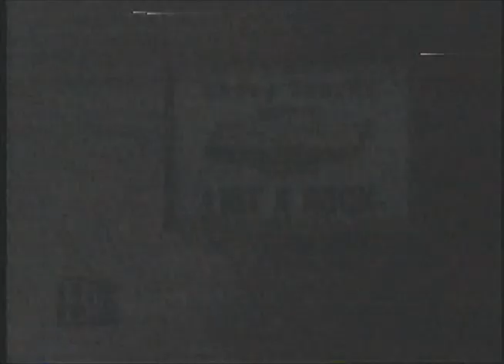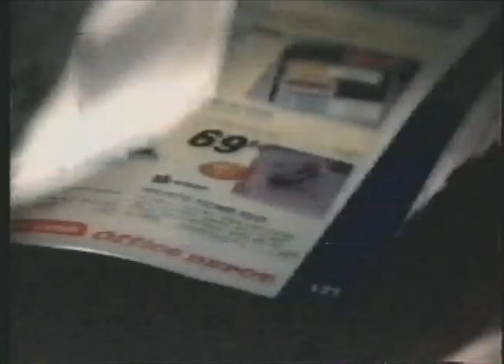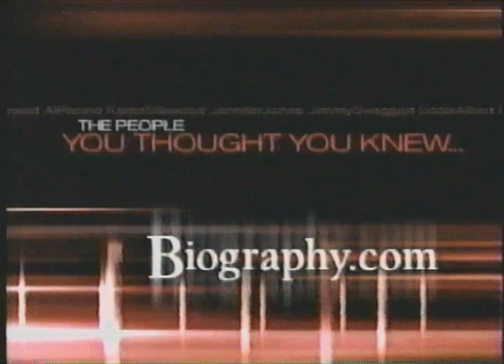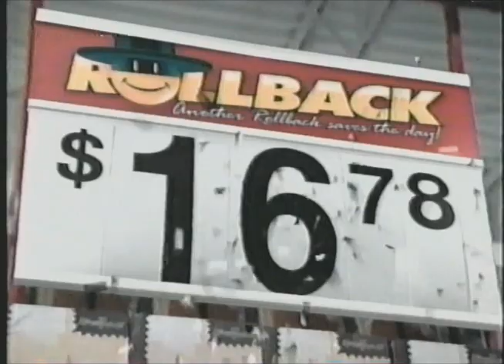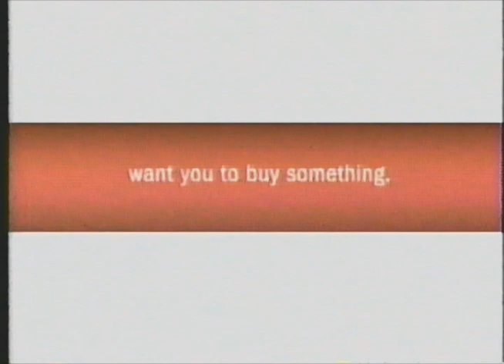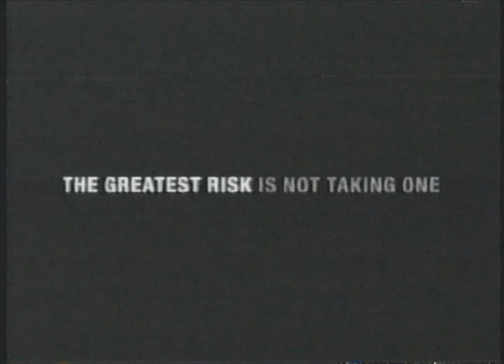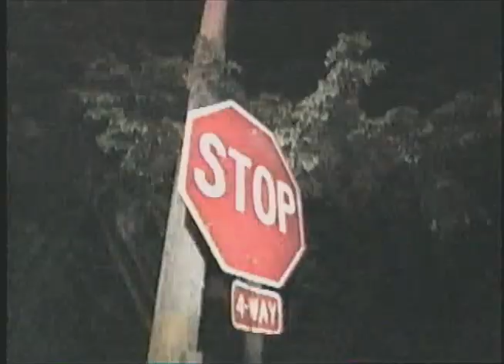A&E - May 2, 2001 Commercials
Description: Sent by tvandmoviearchive